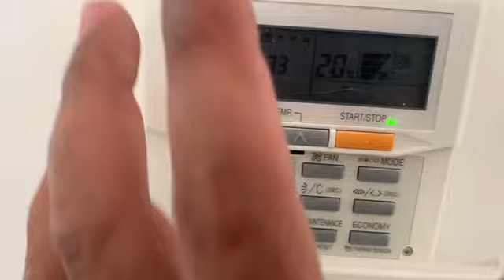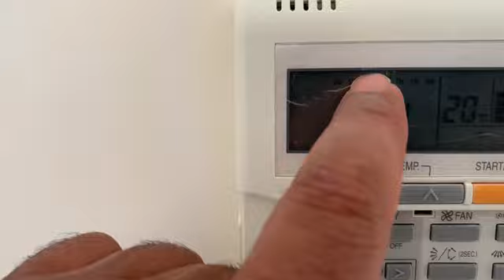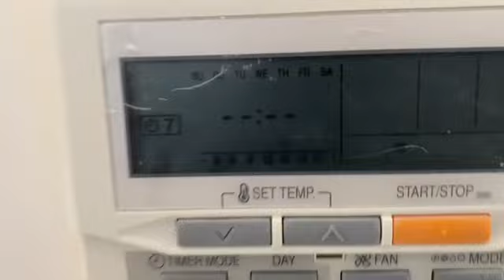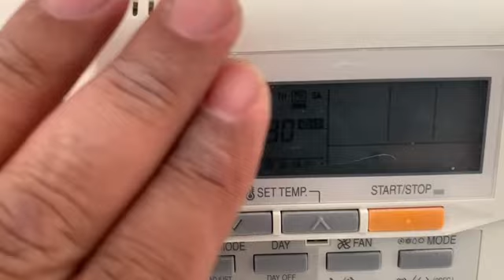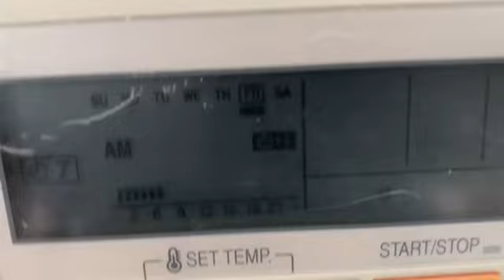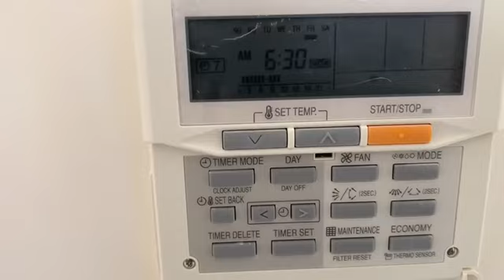ترموستات مكيف اوجنرال سبلت دكت /طريقة الضبط الاسبوعي لتشغيل و اطفاء المكيف عند ساعات محددة كل يوم